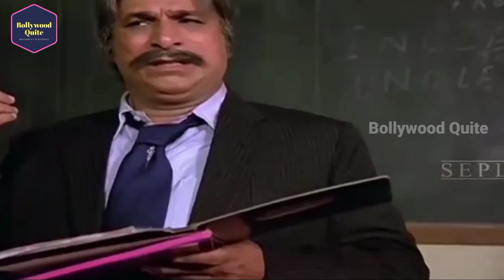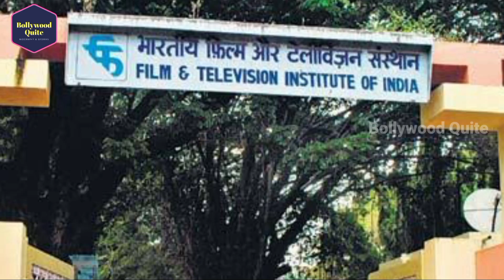Satish Shah Biography | Comedian satish shah Unkwon fact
Veteran actor Satish Shah is a Hindi film and television actor and has also worked in a few Marathi films he works also tamil telgu films He is perhaps best known for his roles in the 1984 sitcom Yeh Jo Hai Zindagi directed by Kundan Shah and Manjul Sinha where he ended up playing 55 different characters in 55 episodes and the character of Prakash in Television serial of Zee TV - Filmy Chakkar in 1995 which he played in 50 episodes.
and  has also starred in 2004's famous television show Sarabhai vs Sarabhai as Indravadhan Sarabhai. In both Filmy Chakkar and Sarabhai vs Sarabhai  his pairing was opposite Ratna Pathak Shah.

satish shah played the role of Municipal Commissioner D'Mello in the 1984 movie Jaane Bhi Do Yaaro  directed by Kundan Shah. Considered to be primarily a comedian, he has portrayed various character roles in his career throughout the 1980s, 1990s and 2000s, starting with his first movie Arvind Desai Ki Ajeeb Dastaan in 1978. Apart from his career in Bollywood, he also judged the Comedy Circus laughter contest. He has completed over 250 feature films till date.

Satish Shah plays very very different different  comic role in hindi films and television .

all the information shown in this video are based on the newspaper articles,magazines and different internet websites as wikipedia,imdb,boxoffice india,muvyuz etc if any information is wrong in this video the publisher of this video is not responsible.